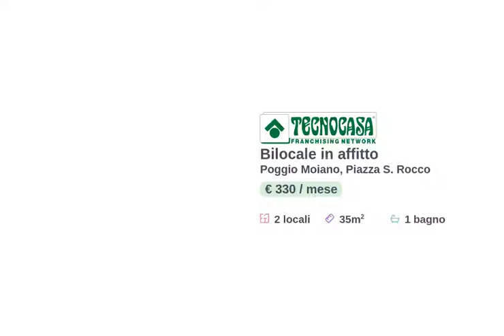Appartamento in affitto a Poggio Moiano